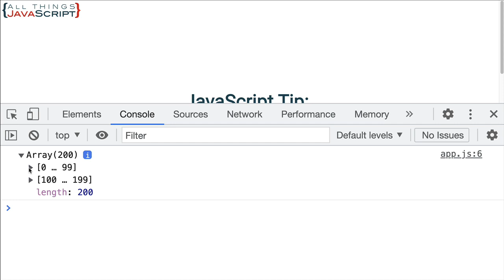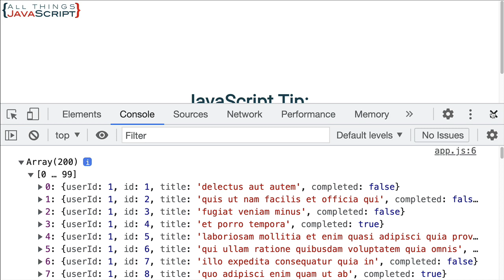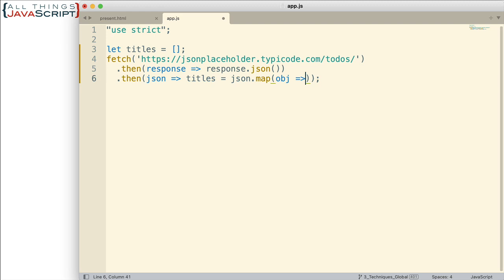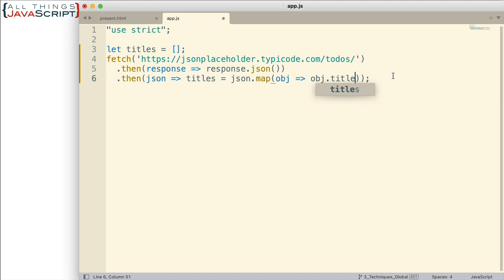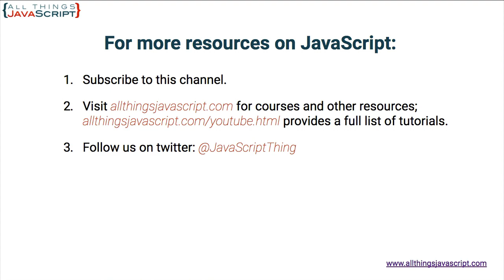JavaScript Tip: Retrieving a Property from an Array of Objects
At times you may receive an array of objects when retrieving data from a site. Yet you may only need one property from each object. Let's look at how we can take that array of objects and retrieve a single property into another array.

Would you like to help keep this channel going?

Courses offered on Udemy at a discount (access from my site)